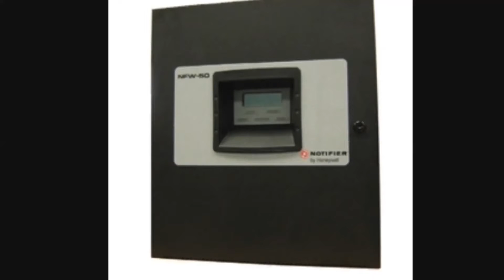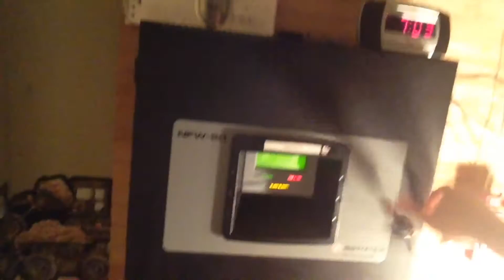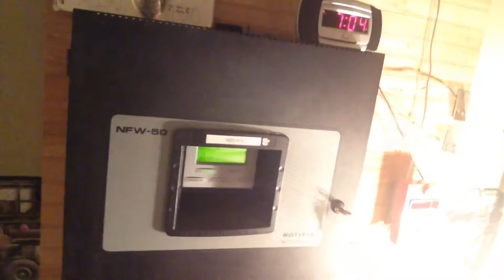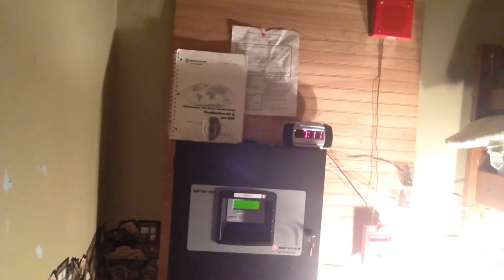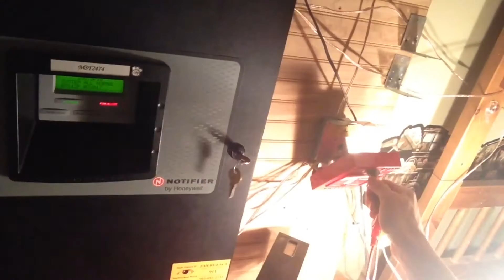System Test 11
Set up both of my Simplex mechanical horns to my NFW-50.